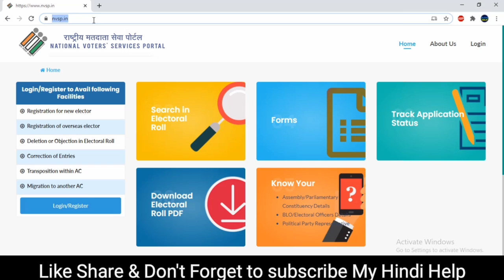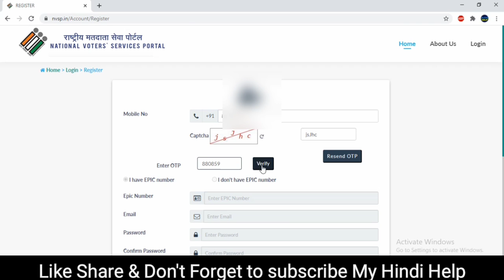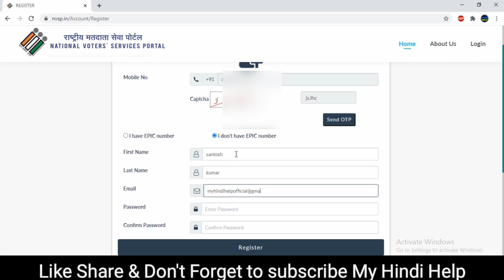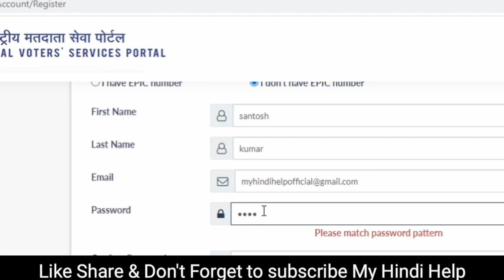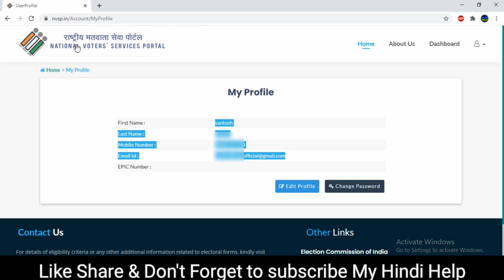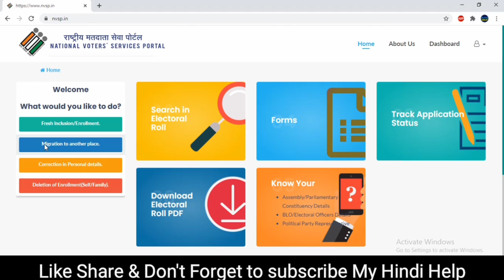nvsp password kaise banaye 2023 | nvsp.in id password kaise banaye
national voter service portal password kaise banaye, nvsp.in id password kaise banaye,
voter ID card online apply id password kaise banaye,
how to make nvsp.in id password,

Best Product in amazon Recomended for you.

Best Mask..

GIORDANO 6 Layer Mask

Van Heusen Mask

Swadesi N95 Filter Mask

Best Trimmer...

Kubra Trimmer

SYSKA Trimmer

Mi Trimmer

Nova Trimmer

PTron Headphone with Mic

BoAt Wired Earphones

Mi Ultra deep bass Earphones

pTron Bassbuds Lite Earphones

JBL in-Ear Headphones